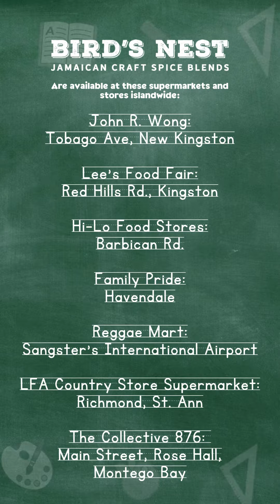5 Flavors For 5 Days of Learning!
Five flavors for five days of learning! We have a spice rub for every day of the school week! Our spice blends are crafted to inspire educational adventures from the kitchen to the classrooms. From zesty notes to aromatic herb infusions, each blend is designed to spark creativity and focus. Whether you're a teacher looking to spice up your lunches and dinners or a parent eager to introduce more flavors at home, we have the perfect rubs for a week full of tasty discoveries!